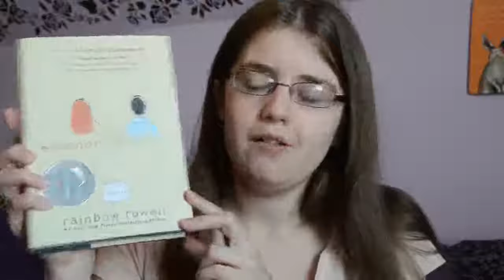April 2018 TBR || Booktube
Books mentioned:
Go Set A Watchman by Harper Lee